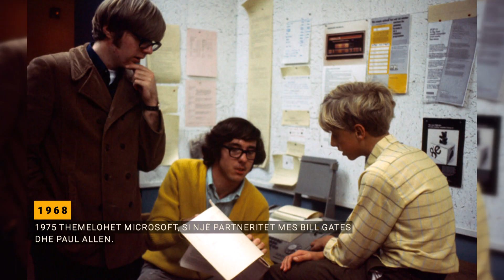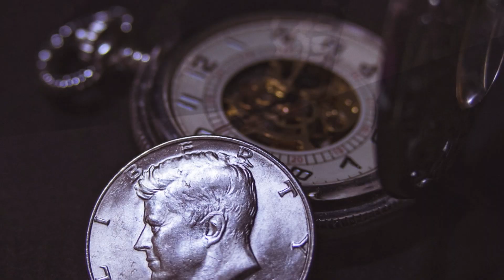Kjo datë në histori 04/04/2024